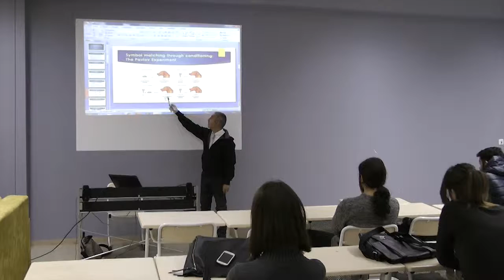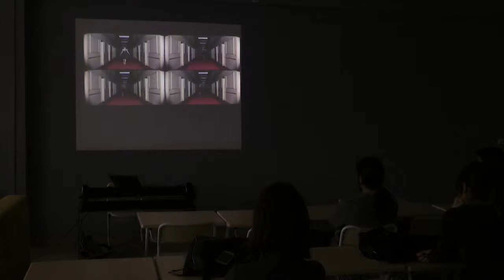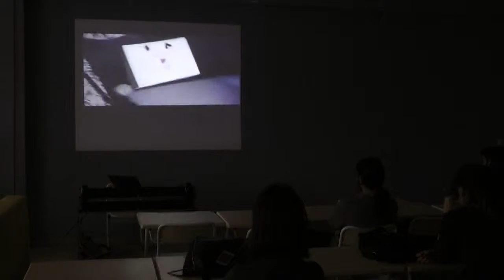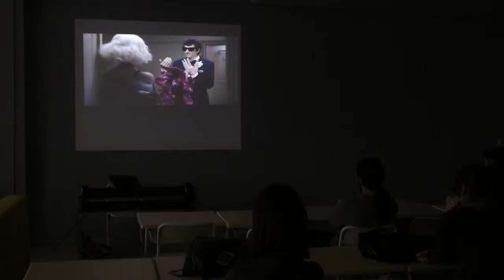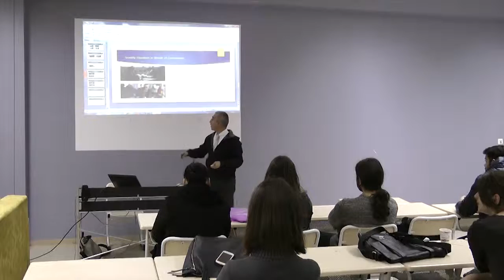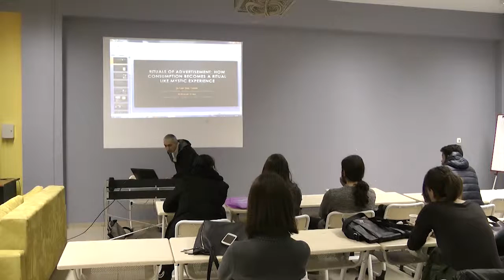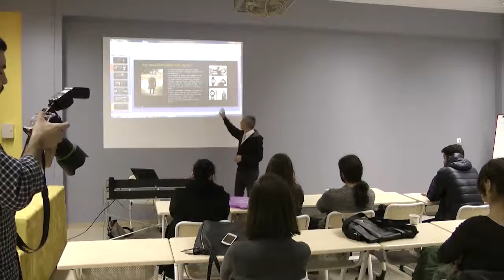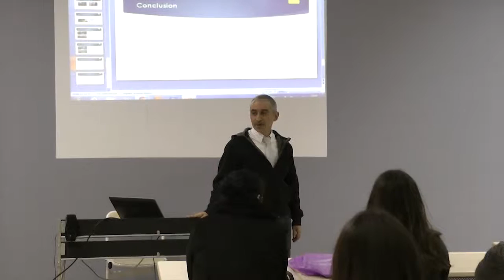Advertising in action - Dr. Tarik Emre Yildirim